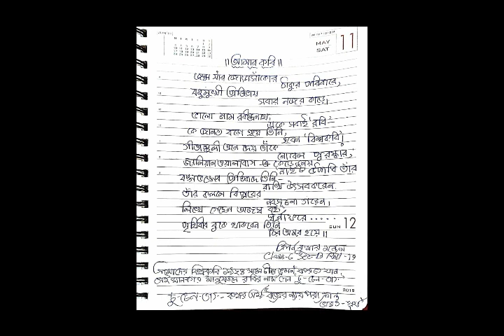Kobi Pronam -9th May 2021 - Baranagore Ramakrishna Mission Ashrama High School(H.S)